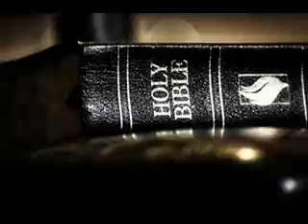58 Hebrews Learn Spanish Through The Bible Verse By Verse